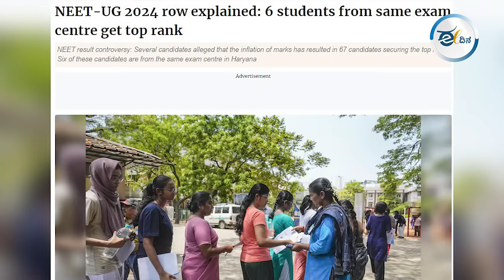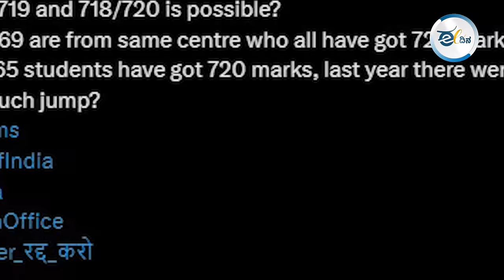ನೀಟ್ ಪರೀಕ್ಷೆ ವಿವಾದ ಮುಂದೇನಾಗಬಹುದು?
ಇತ್ತೀಚೆಗೆ NEET UG ಫಲಿತಾಂಶ ಬಂದಿತ್ತು. ಈ ಬಗ್ಗೆ ವಿದ್ಯಾರ್ಥಿಗಳಲ್ಲಿ ಹಲವು ಸಮಸ್ಯೆಗಳಿವೆ. ವಿದ್ಯಾರ್ಥಿಗಳಲ್ಲಿ ಅವರ ವರ್ಷಗಳ ಕಠಿಣ ಪರಿಶ್ರಮದ ಬಗ್ಗೆ ಪ್ರಶ್ನೆಗಳು ಕಾಡೋಕೆ ಶುರುವಾಗಿದೆ ಮತ್ತು ಮುಂಬರುವ ವರ್ಷಗಳಲ್ಲಿ ಈ ಪರೀಕ್ಷೆಯ ಬಗ್ಗೆನೆ ಜನರಲ್ಲಿ ಆತಂಕ ಉಂಟಾಗಿದೆ. ಜನರ ಈ ಆತಂಕದ ಬಗ್ಗೆ ಇಲ್ಲಿ ಸಂಪನ್ಮೂಲ ವ್ಯಕ್ತಿಗಳೊಂದಿಗೆ ಚರ್ಚಿಸಲಾಗಿದೆ. ವಿಡಿಯೋ ತಪ್ಪದೆ ಕೊನೆಯವರೆಗೂ ನೋಡಿ.